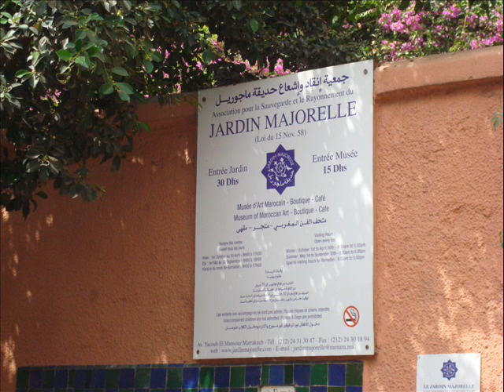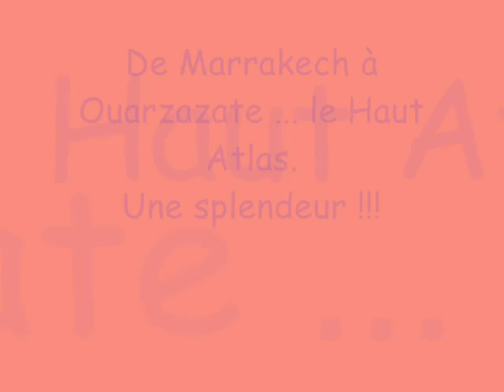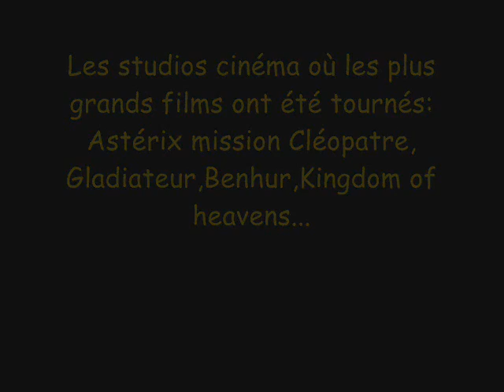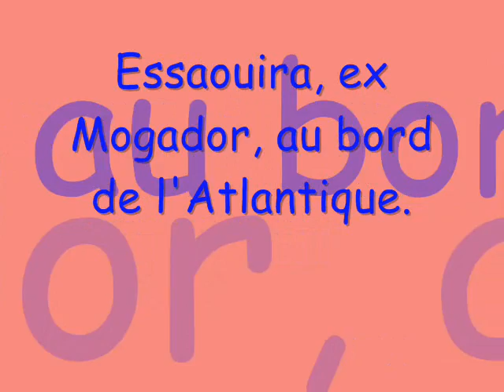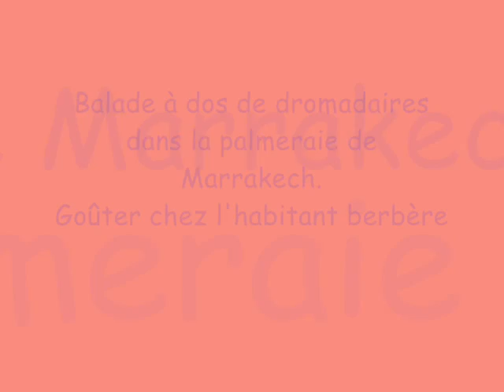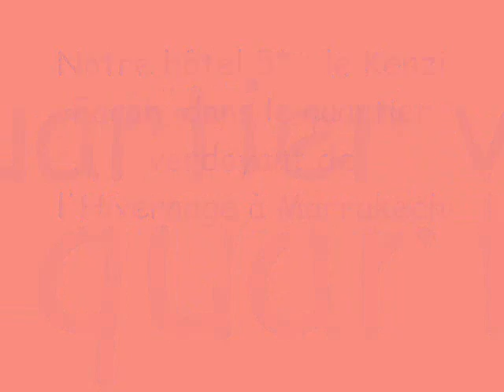séjour maroc avec romain-juin 2010-2